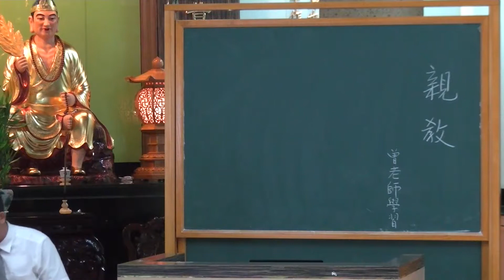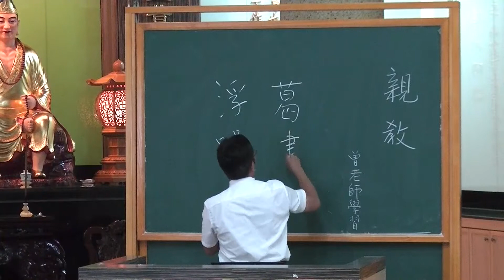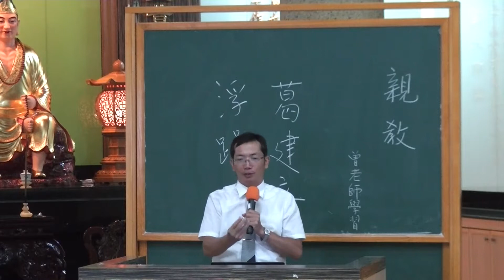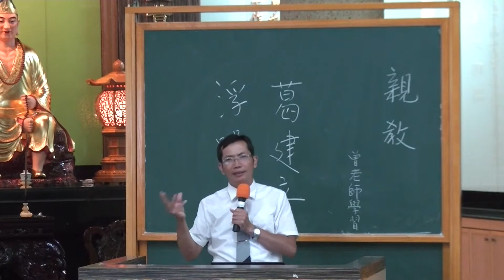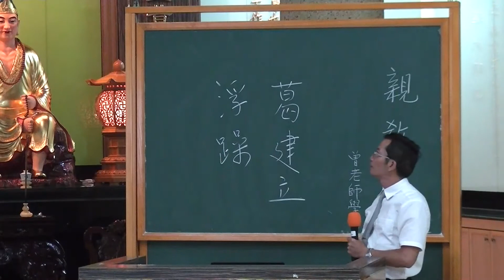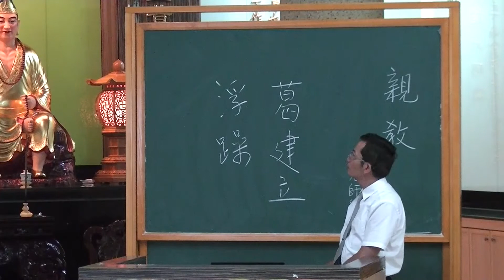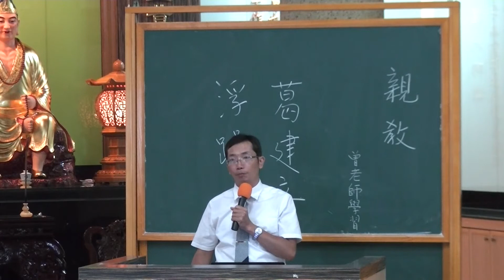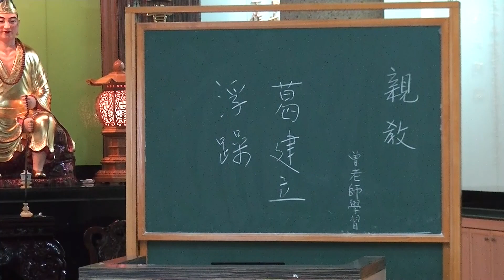20140726 正茂孝弟家庭倫理研習 4親教 做個慈愛父母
20140726 正茂孝弟家庭倫理研習 4親教 做個慈愛父母